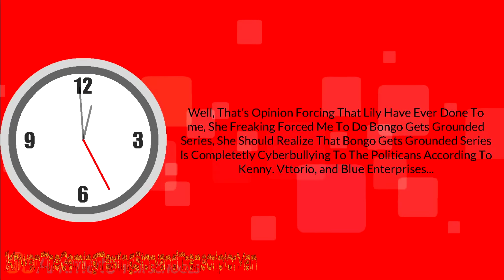Lily Forces Me To Do Bongo Gets Grounded Series and Gets Grounded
FULL TITLE: Lily Cannot Believe That She Got Arrested By Burai For Stealing Zyusouken and Cause an Earthquake, Now She Have To Bailed Herself Out of Jail, and Once She Reached My House, She Forces Me To Do Bongo Gets Grounded, When She Should Realize That Bongo Gets Grounded Series Is Cyberbullying To The Politicans, Then She Sends Grounded Threats To Me, After Then, I'm Calling Her Parents, So She Got Grounded By Their Parents For Forcing Me To Do Bongo Gets Grounded Series

Requested By: Blade the Dragon rules est.2020

Note: This Is My First Time Using Vegas pro Series!

Program Used:
OBS
GoAnifire (Intro & Video) and Wrapper Offline (Outro) (Don't Talking Me How To Get it)